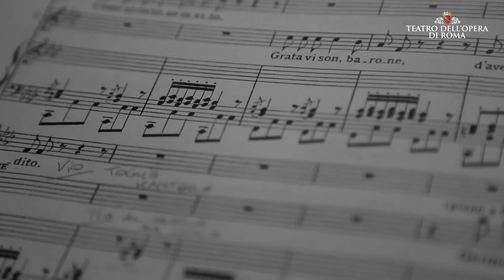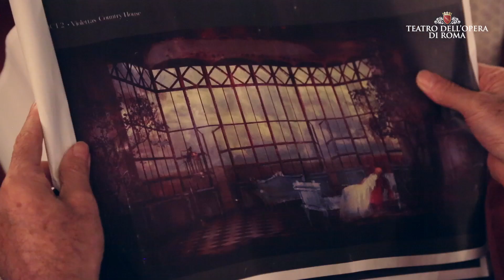La traviata: Sofia Coppola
La traviata
Musica di Giuseppe Verdi

Nuova produzione creata da Valentino Garavani e Giancarlo Giammetti

Direttore Jader Bignamini
Regia Sofia Coppola
Maestro del Coro Roberto Gabbiani
Scene Nathan Crowley
Scenografo collaboratore Leila Fteita
Costumi Valentino Garavani, Maria Grazia Chiuri, Pierpaolo Piccioli
Regista collaboratore Marina Bianchi
Coreografia Stéphane Phavorin
Luci Vinicio Cheli
Video a cura di Officine K
nterpreti principali
Violetta Valery Francesca Dotto / Maria Grazia Schiavo
Alfredo Germont Antonio Poli /
Arturo Chacón-Cruz  / Matteo Desole
Giorgio Germont Roberto Frontali / Giovanni Meoni
Flora Anna Malavasi
Gastone, visconte di Létorières Andrea Giovannini
Il Barone Douphol Roberto Accurso
Il Marchese D'Obigny Andrea Porta
Il Dottor Grenvil Graziano Dallavalle
Annina Chiara Pieretti

Orchestra, Coro e Corpo di Ballo del Teatro dell'Opera di Roma

Si ringraziano la Fondazione Valentino Garavani e Giancarlo Giammetti e Valentino S.p.A.

Video realizzato da Maxim Derevianko